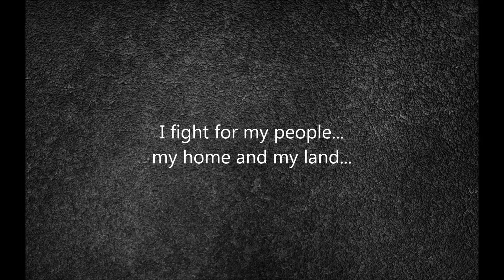Virgin Steele - Vow Of Honour (lyrics)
From album Invictus